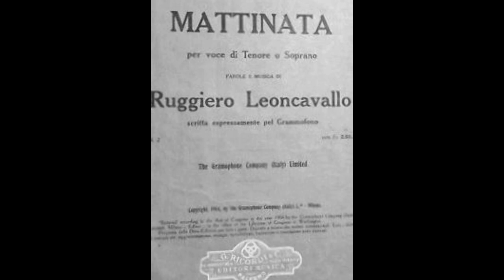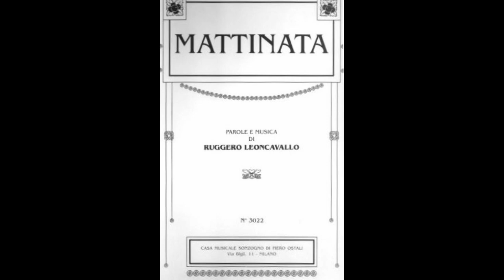Warren Moulton - Mattinata (Live, 2000)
Tenor Warren Moulton sings Leoncavallo's morning serenade, "Mattinata". This recording was made during a recital at Chicago's Preston Bradley Hall on August 14, 2000. Gabriella Scanu accompanies at the piano.